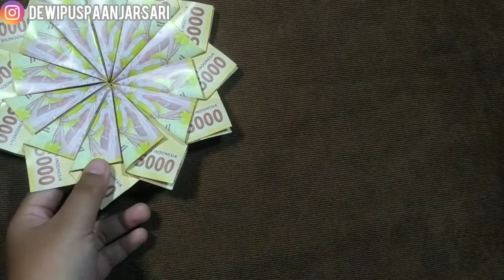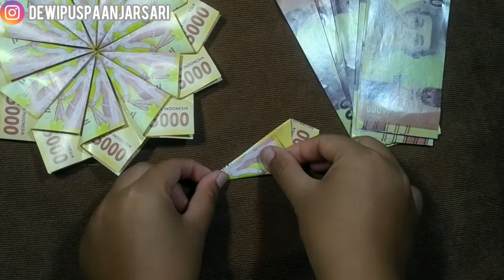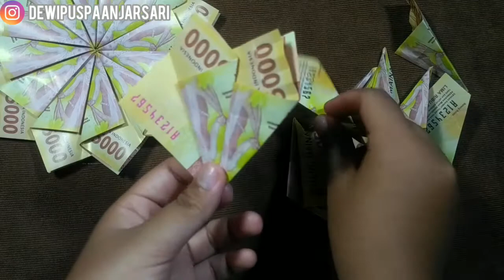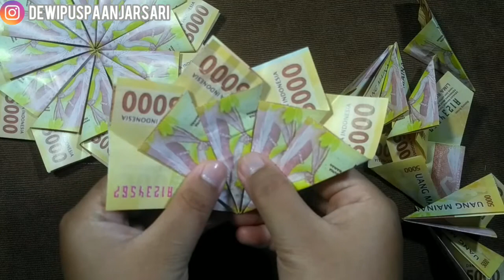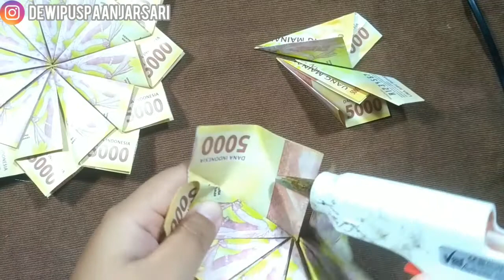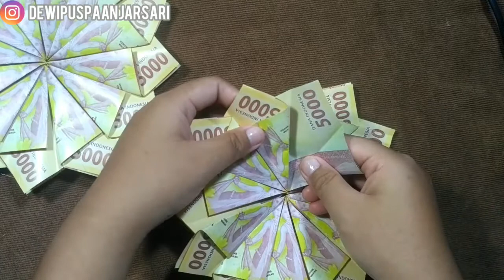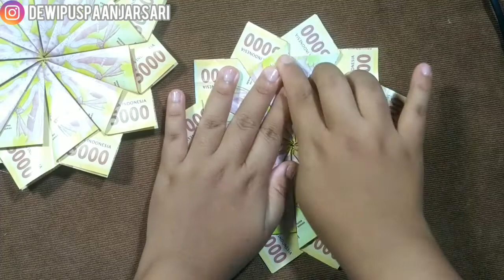Tutorial membuat bunga dari uang kertas | origami bunga untuk menghias mahar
selamat mencoba 😀